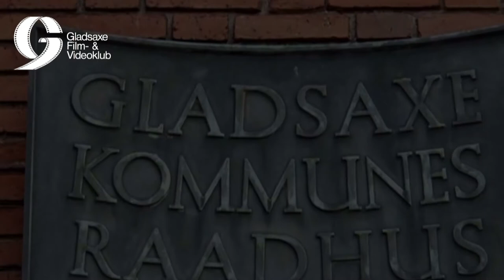2019 807 Rådhuset og Rådhuspladsen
Svaleruten: Oplevelsesvideo
Klubproduktion